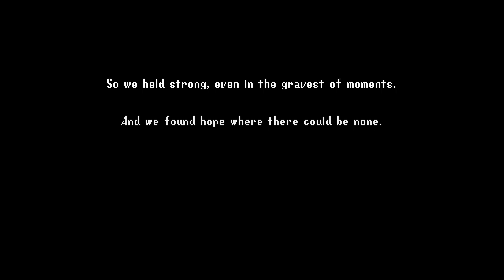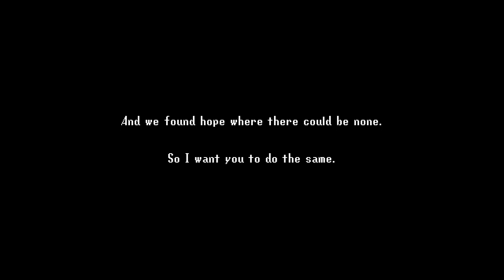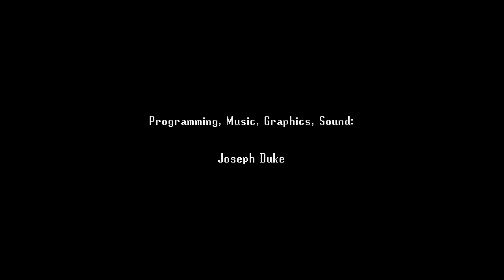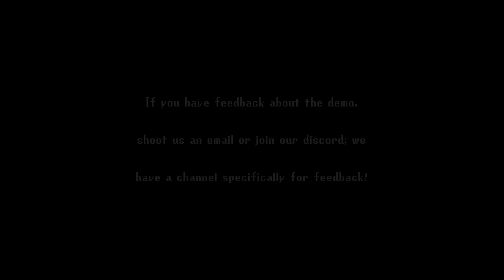Shrine's Legacy Demo Playthrough - SNES Style Action RPG to Collect Elemental Gems and Defeat Evil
A full playthrough of Shrine's Legacy demo that strives to emulate the style of SNES action RPGs like Zelda and Secret of Mana. An ancient demon returns and your ancestral blade is the key to defeating it once you obtain all the elemental power gems to reach maximum power. With a mysterious partner who helps you after making an incredible first impression via theft, Rio sets out to prove he's a hero and save the world.

This seems to capture the graphics and music of SNES games pretty well. Gameplay is pretty good (seems to follow in the vein of other upcoming games of gaining magic to manipulate the environment and solve puzzles), although I rather wish the dodge mechanic could be bound to a single button prompt than double tapping. Your partner is sometimes dumb with dodging enemies to the point you probably will ignore them if you aren't using two player mode.

These sorts of games don't always have the most amazing or original of stories but admittedly it feels a bit generic here and there's some headscratchers with the plot. If Aklor is trying to destroy the Sword of Shrine (and presumably can do so) why not destroy the gems instead of scattering them about (or if they're indestructible keep them all in a more secure place), thus ensuring the one weapon that can defeat you never gains full power. Aklor also seems to be pretty ineffectual a villain since he doesn't even destroy your beloved peasant village or hold anyone hostage, just mildly force chokes your love interest. Lastly, I find the situation at 26:42 where Aklor says he can faintly sense the sword but goes in the opposite direction when it's ten feet away to be a bit silly.

Even despite those issues with the plot hopefully the game will be further improved, as I'm a sucker for these sorts of nostalgic games.

34:28 Boss #1
1:19:40 Boss #2
1:23:17 Boss #3

If you want to support their soon to be ending Kickstarter, you can do so